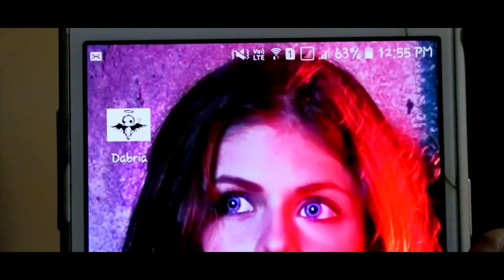DABRIA (OFFICIAL TEASER) PRITHIVI RAJ l CHANDRU VICKY l VARUN PRASATH l VIDHYA SAGAR l KRISH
PhenomenalPictures Presents

A Sci-Fi Action Thriller by ChandruVicky